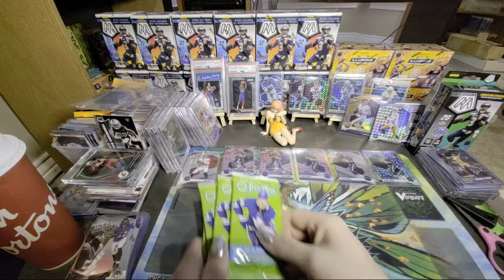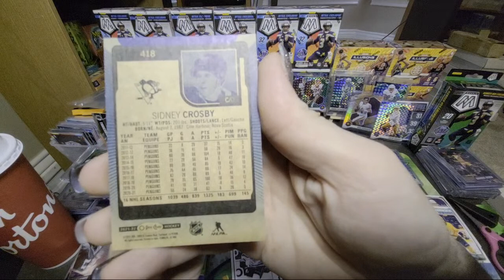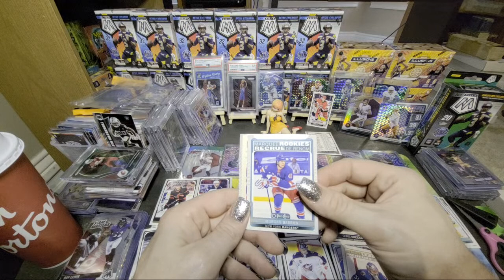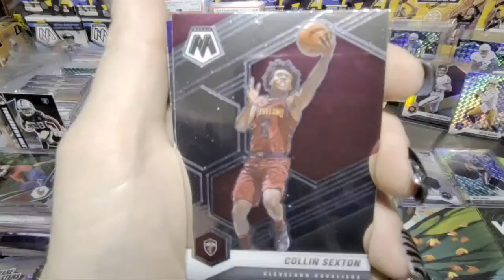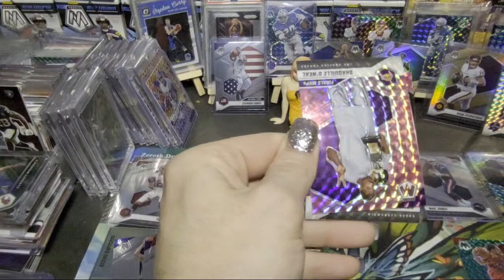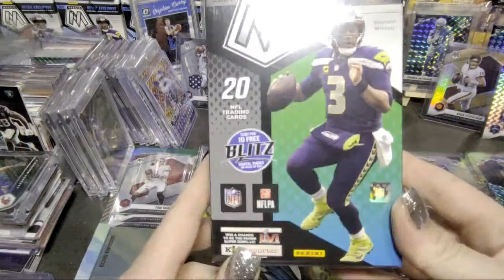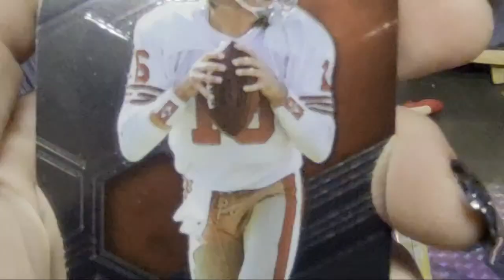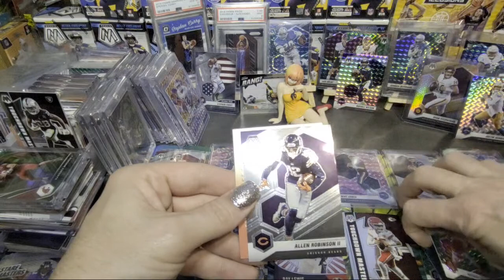Good FRIDAY Rip! Let's Mix It Up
Check out my profile on Whatnot to see what I'm selling, want, or have in my collection.
lonnie's collectables on ebay